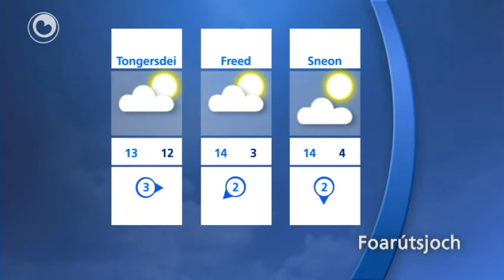It Waar fan 12 april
Woansdei is der earst sinne, letter komt der bewolking. It is sa'n 12 graden. Der stiet in swakke oant matige wyn út it westen oant noardwesten. Yn de nacht nei tongersdei is der kâns op froast oan de grûn.

Tongersdei en freed is it droech, mei flink wat sinne en 14 graden. Ek yn it wykein is de sinne derby. Dan is it sa'n 15 graden.